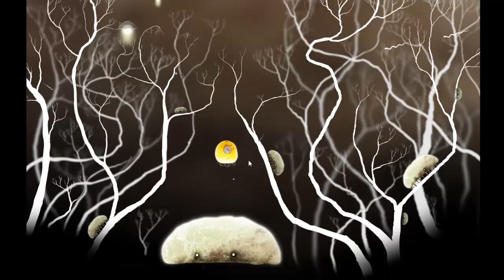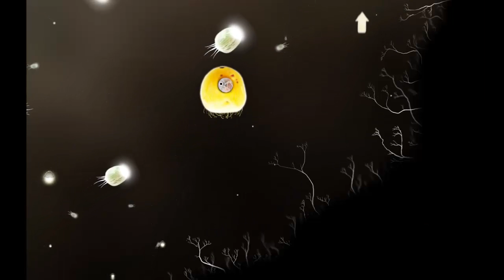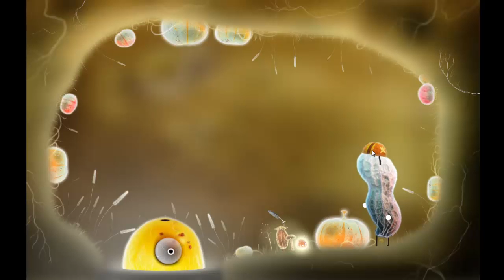Let's Play Botanicula #10 | Unzugänglich [Deutsch/HD] [Blind]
In dieser Folge kommen wir auch nur begrenzt weiter als in der letzten. Wir bekommen zwar noch 2 Elemente aber uns fehlen noch Teilobjekte die uns das letzte Element unzugänglich machen.

Gruß
KlickPlayGames Team